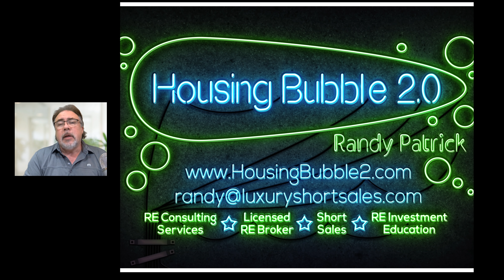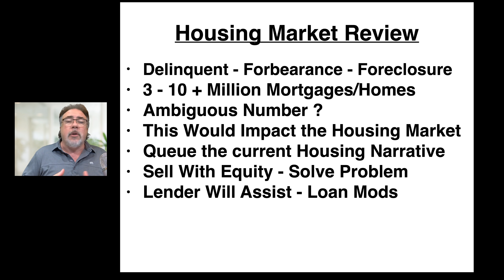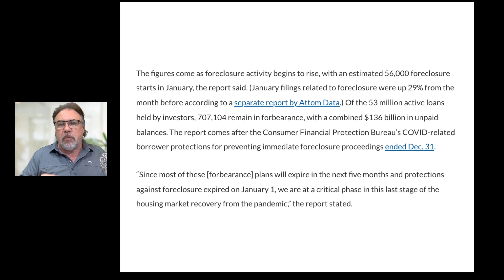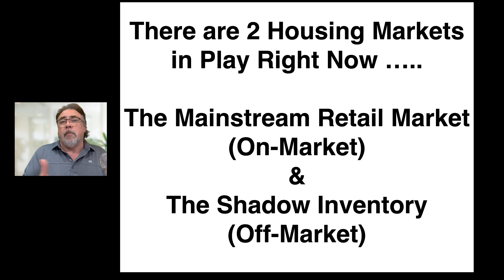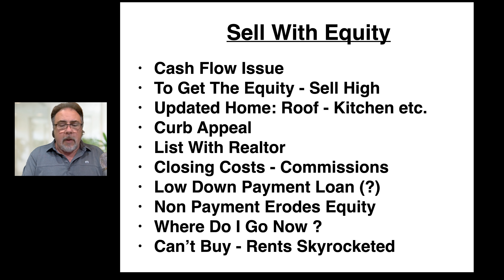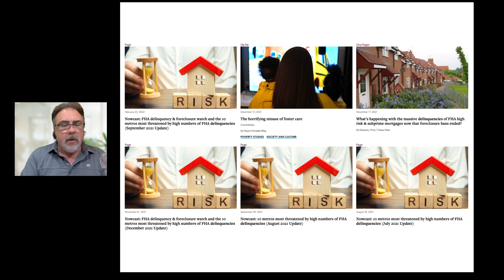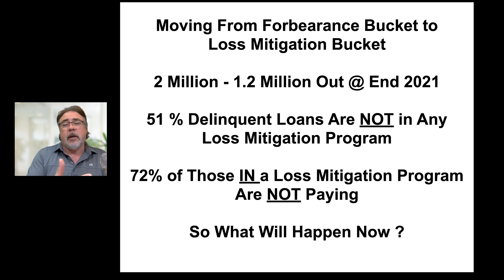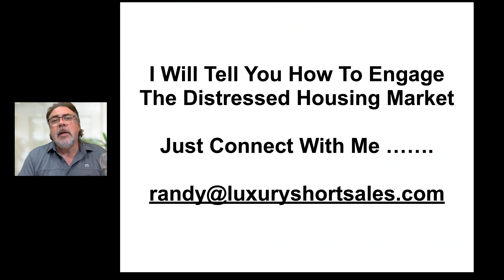Housing Bubble 2.0 - Majority of Delinquent Borrowers in Loss Mitigation Aren't Paying !!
Debunking the Housing Narrative Once Again. When reviewing the issues Involving Homeowners and their experience with leaving Forbearance Programs and moving into loss mitigation solutions, one would tend to believe that the process should be relatively easy and solutions should be available. It is interesting to learn that the loss mitigation process may not be working for the majority of participants. It was surprising to say the least, to see the high number of Homeowners that are not paying during this phase in their Housing Recovery. Information is limited at best and we should learn more about this as time goes on.

Today is March 2nd 2022 and Randy will discuss the following topics:

Borrowers in Loss Mitigation Programs Are Not Paying
FHA Delinquency Stats Are Misleading

Additional Medium